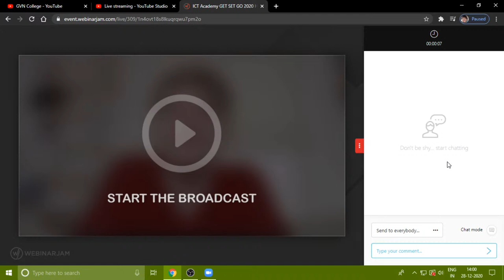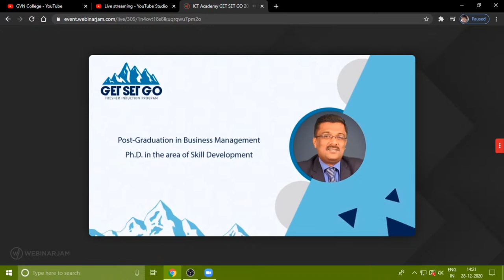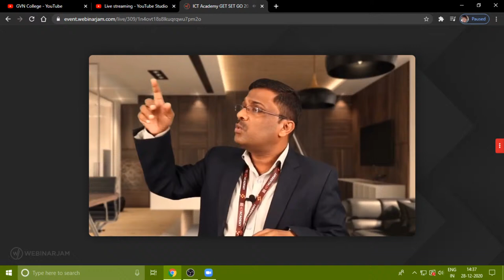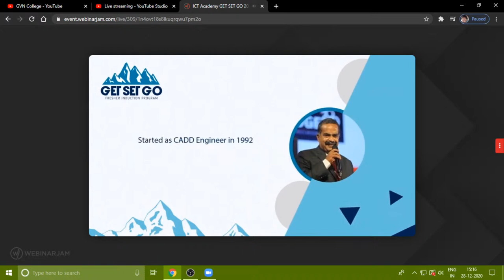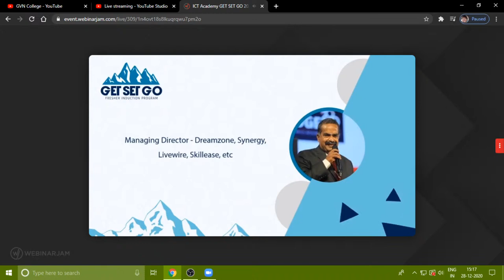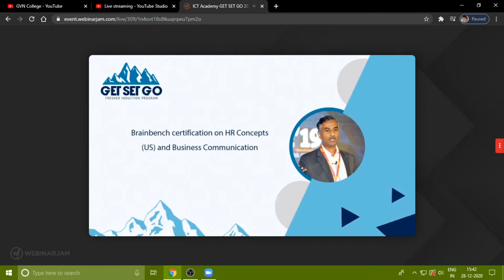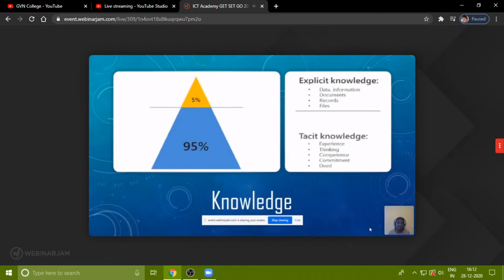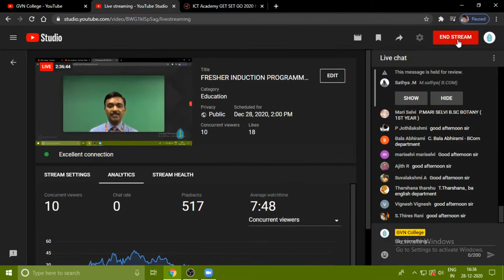FRESHER INDUCTION PROGRAMME 2020 l Exclusive for First Year Students of GVN College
Keynote Speakers:
1. Mr.RAJAN SETHURAMAN
    Chief Executive Officer, Latentview Analytics
2. Mr.S.KARAIADISELVAN
     Managing Director, CADD Centre
3. Dr.KUMAR VISVANATHAN
     Head - People Shared Services, Mindtree
4. Mrs.S.VIJAYALAKSHMI
     Associate Vice President - HR, Payoda Technologies
5. Dr.B.ANBUTHAMBI
    President, ICT Academy
6. Dr.P.MAHENDRAN
    Secretary, G.Venkataswamy Naidu College (Autonomous),
    Kovilpatti